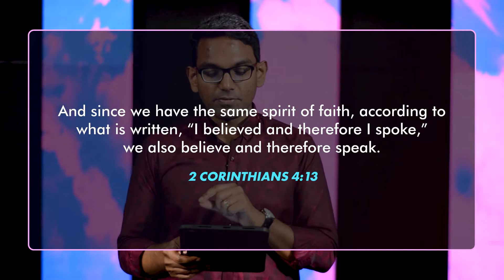Believe And Speak | Word for the Week Episode 22 | Ben Komanapalli Jr.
For Giving:

National:
Account Name        : Ben Komanapalli Ministries
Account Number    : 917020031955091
IFSC Code                : UTIB0001798
Bank                          : Axis Bank

                               OR